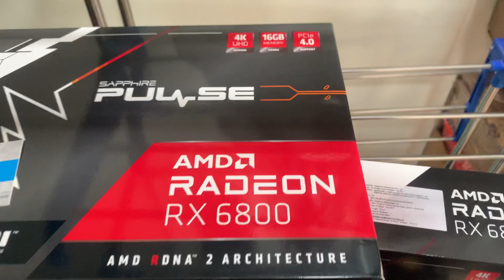22 X RX 6800 Mining⛏Rig Setup All India Shipping Available on Rapid Store 28 Lakh Mining Rig Setup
HEY GUYS
DO FOLOW AND JOIN US

CALL FOR ORDERS     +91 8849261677